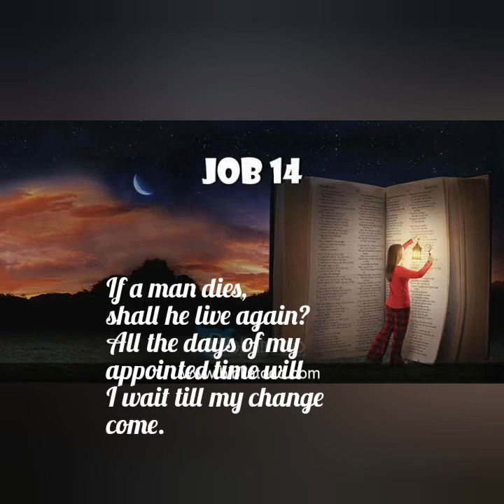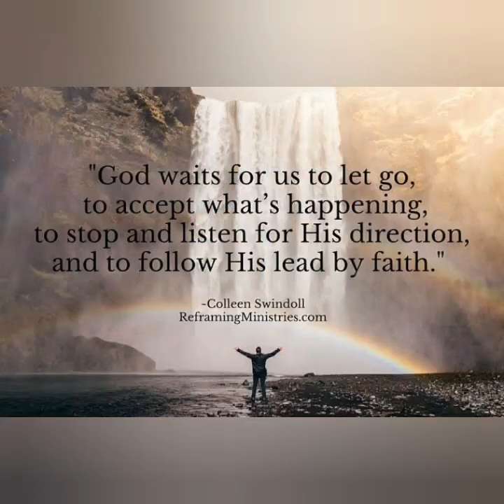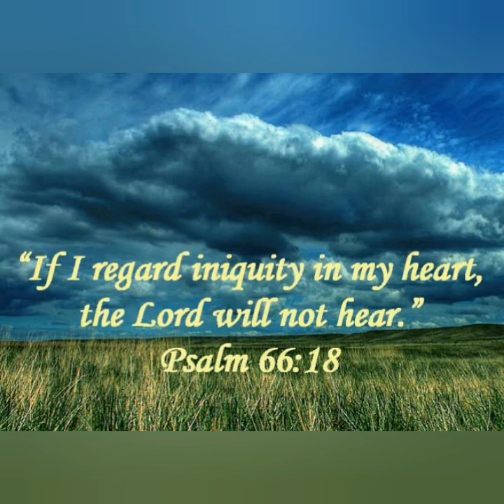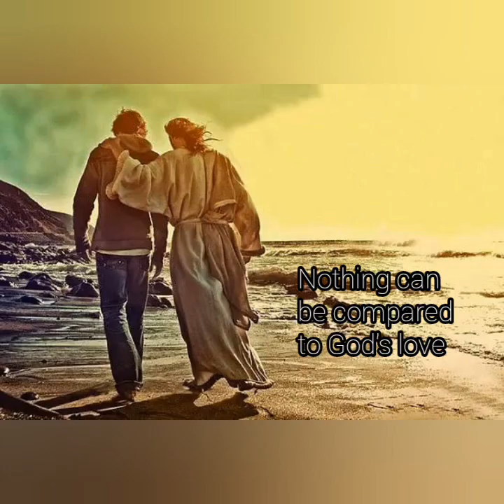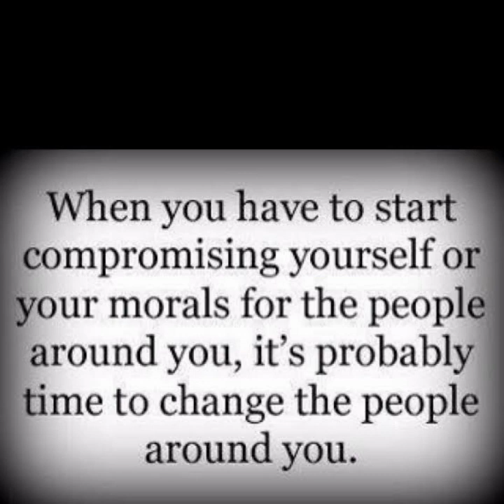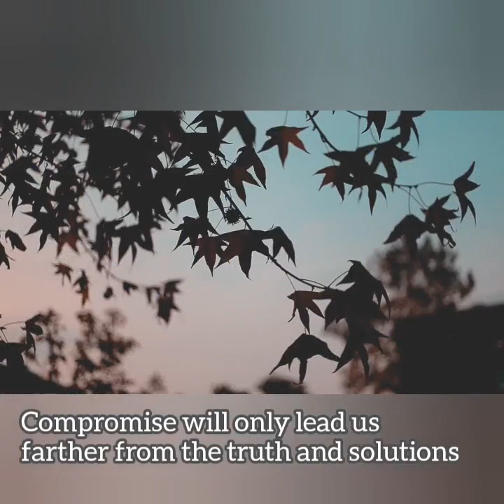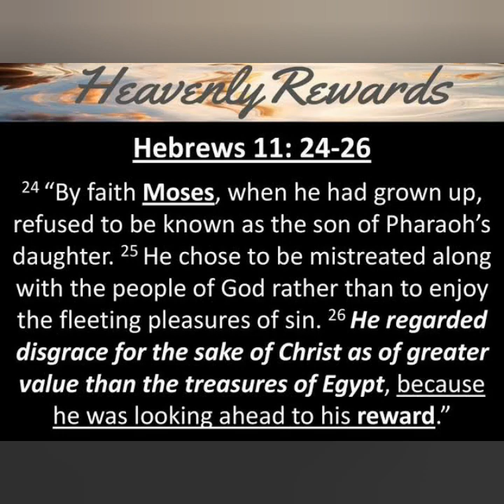Why God Makes Us Wait, Understand The Beauty of waiting For God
How God told me to do a video on waiting for His timing because He is teaching me how to trust Him in His time of silence – We will all have to wait for something at some point in our lives at different stages. The video explains what it means to wait and to come out of these times; hopeful, stronger and better.
Want to see more life motivation:
Like the video, it goes a long way in encouraging us.
Comment if you watched it till the end!

About Waiting:
This period is hard, no matter who you are and what you are waiting for. We don’t like feeling stuck in seasons of waiting.
But this period doesn’t just empty space of nothing until something happens.